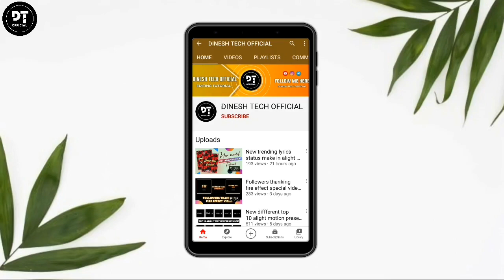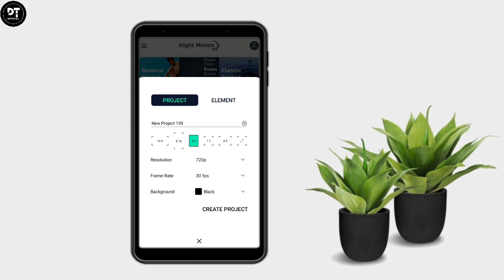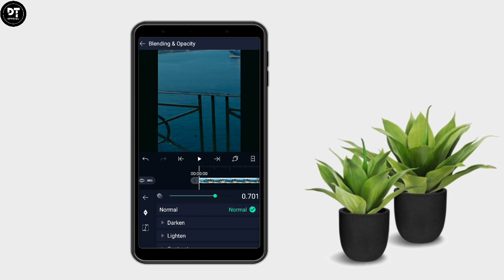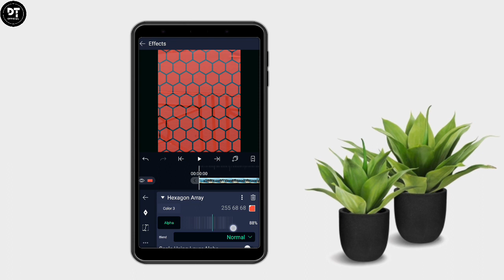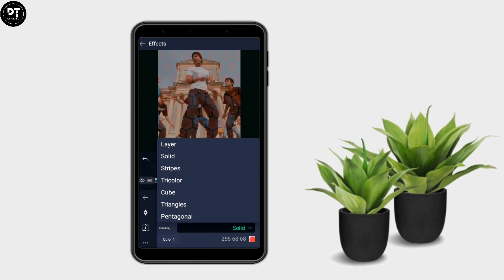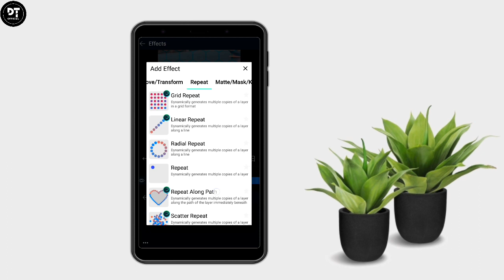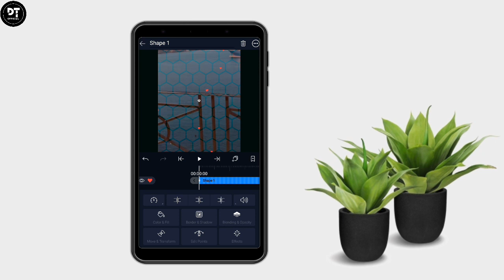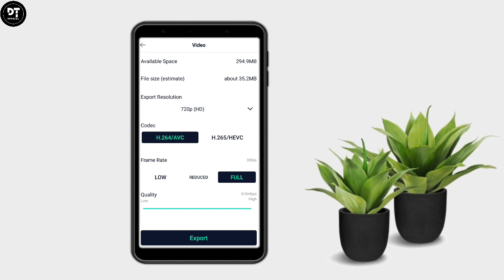New different trending model video editing video | Alight motion tutorial tamil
Welcome to our channel DINESH TECH OFFICIAL | In our channel mobile editing tutorials are uploaded | Like Trending and different types of tutorials | Dont forget to click the like button, and if you want more awesome tutorials, then subscribe and tap the bell button to get more exciting videos...

Hello friends, welcome to another exciting tutorial, In this video i show you | How to make hexagon background video editing in alight motion | watch full and carefully...

𝗗𝗢𝗪𝗡𝗟𝗢𝗔𝗗 𝗟𝗜𝗡𝗞𝗦

▪️ʟɪᴋᴇ
▪️sʜᴀʀᴇ
▪️ᴄᴏᴍᴍᴇɴᴛ
▪️sᴜʙsᴄʀɪʙᴇ
▪️ᴀɴᴅ ᴄʟɪᴄᴋ ᴛʜᴇ ʙᴇʟʟ

👉  sʜᴀʀᴇ ᴛᴏ ᴇᴠᴇʀʏᴏɴᴇ

👋  ɢᴏᴏᴅ ʙʏᴇ

𝗡𝗢𝗧𝗘 :
All content used is copyright to DINESH TECH OFFICIAL. Use or commercial display or editing of the content without proper authorization is not allowed...

©️ 𝗡𝗢𝗧𝗘 :
Some videos, images, musics, graphics, are shown in this video may be copyrighted to respected owners not mine...

how to make new trending lyrics video in powerdirector,
how to make new trending lyrics video in alight motion,

𝗞𝗘𝗘𝗣 𝗦𝗨𝗣𝗣𝗢𝗥𝗧𝗜𝗡𝗚...